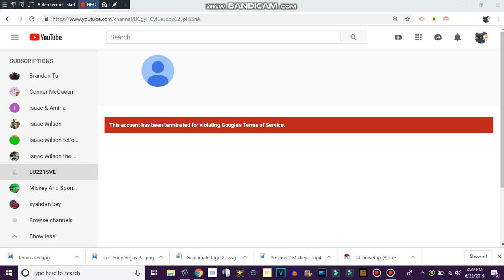(BAD NEWS) Lesedi Unica Got TERINIMATED